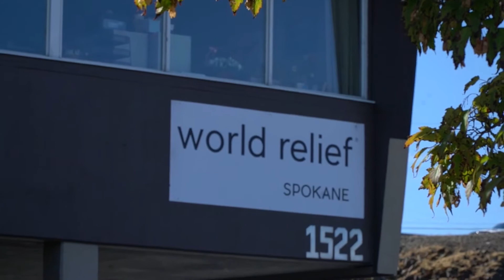The Local : October 14th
Welcome to the first episode! Watch and see what its all about!